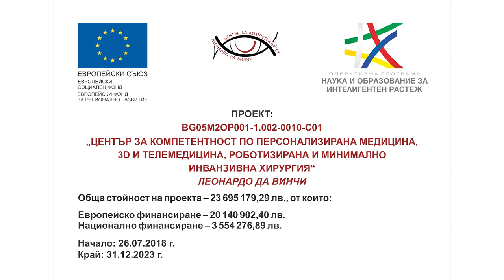Научноизследователска Лаборатория по прецизна онкология и геномна медицина към МУ-Плевен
За персонализираната медицина разговаряме с проф. д-р Катя Ковачева, водещ изследовател и ръководител на Научноизследователска Лаборатория по прецизна онкология и геномна медицина към Центъра за компетентност по персонализирана медицина, 3Д и телемедицина, роботизирана и минимално инвазивна хирургия „Леонардо да Винчи“.